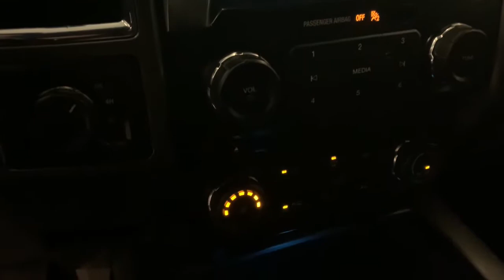2017 Ford F-150 Greenville, Oshkosh, Appleton, Fond du Lac, Neenah, WI 4508-7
Shadow Black Used 2017 Ford F-150 available in Winneconne, Wisconsin at Klein Ford. Servicing the Greenville, Oshkosh, Appleton, Fond du Lac, Neenah, WI area.

Klein Ford
946 E. Main St

This Ford F-150 is well equipped and includes these features and benefits, 302A Package, 5 1/2 Foot Box, 4X4, 10-Way Power Driver's & Passenger Seats, 110V/400W Outlet, 3.31 Axle Ratio, 4.2 Productivity Screen in Instrument Cluster, ABS brakes, Auto-Dimming Rear-View Mirror, BoxLink, Chrome Billet Style Grille w/Chrome Surround, Chrome Door & Tailgate Handles w/Body-Color Bezel, Chrome Step Bars, Class IV Trailer Hitch Receiver, Cloth 40/Console/40 Front Seats, Compass, Drop-In Bedliner (Pre-Installed), Electronic Stability Control, Equipment Group 302A Luxury, Front fog lights, Heated Front Seats, Illuminated entry, Leather-Wrapped Steering Wheel, LED Box Lighting, Low tire pressure warning, Power Glass Heated Sideview Mirrors, Power-Adjustable Pedals, Power-Sliding Rear Window, Radio: Single-CD w/SiriusXM Satellite, Rear Under-Seat Storage, Rear View Camera w/Dynamic Hitch Assist, Rear Window Defroster, Remote keyless entry, Remote Start System, Reverse Sensing System, Single-Tip Chrome Exhaust, Steering wheel mounted audio controls, SYNC, SYNC 3, Telescoping steering wheel, Tilt steering wheel, Traction control, Voice-Activated Navigation, Wheels: 18 Chrome-Like PVD, XLT Chrome Appearance Package.brbrShadow Black 2017 Ford F-150 XLT 4WD 4D SuperCrew 5.0L V8 FFV 6-Speed Automatic Electronic 15/21 City/Highway MPGbrbrbrBuy from the highest rated dealership in Fox Valley Area. Google rating of 4.6!!! Our non-commissioned sales staff members are paid to find you the right vehicle at the right price.brbrAwards:br  * 2017 KBB.com 10 Most Awarded Brands   * 2017 KBB.com Brand Image Awards